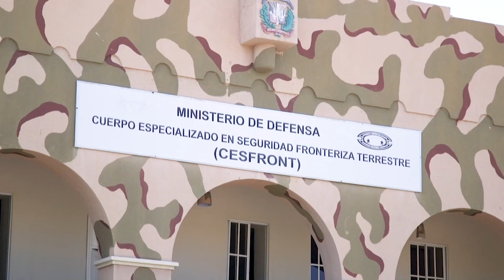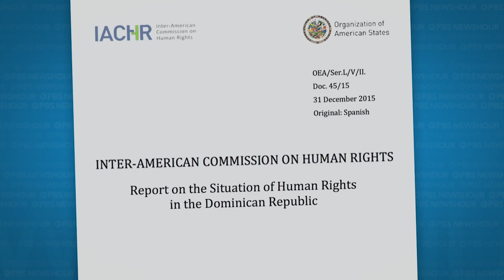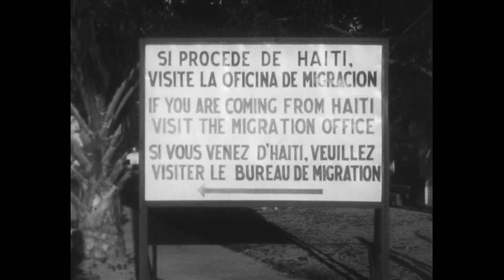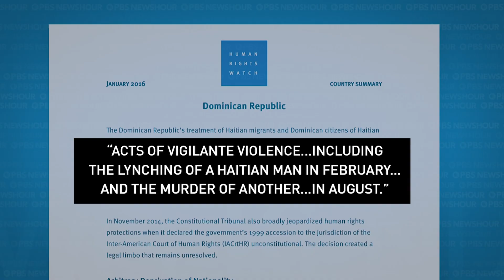Citizenship shift leaves Dominican-Haitians stateless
During the 20th century, hundreds of thousands of Haitians crossed into to the wealthier Dominican Republic to escape poverty and political instability only to face color-based racism and repression. Recently, the Dominican government drew international outrage when it ended birthright citizenship for people born to undocumented Haitians in the country. NewsHour Weekend’s Ivette Feliciano reports.